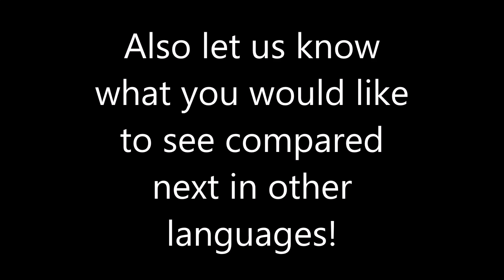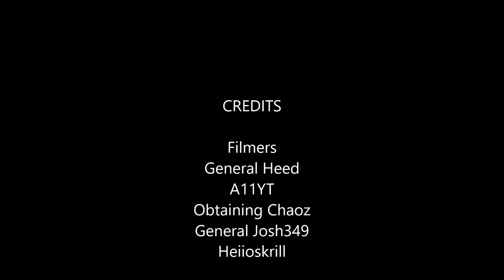Halo 3 - Guilty Spark Humming In Every Language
It's very interesting how even simple humming is different in every language for Halo 3. Let us know which language has the best humming in Halo 3!